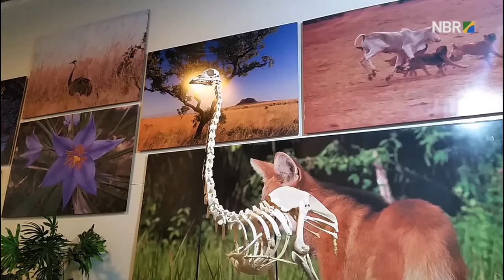Cadastro Nacional de Museus já tem 3.700 instituições cadastradas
ESPECIAL WEB - 10.01.17: O Cadastro Nacional do Instituto Brasileiro de Museus (Ibram) já tem 3.700 instituições cadastradas e pode ser acessado pela internet. A coordenadora de Sistemas de Informação Museal do Instituto, Rose Miranda, diz que pela primeira vez temos mapeado e georeferenciado todos os museus brasileiros.